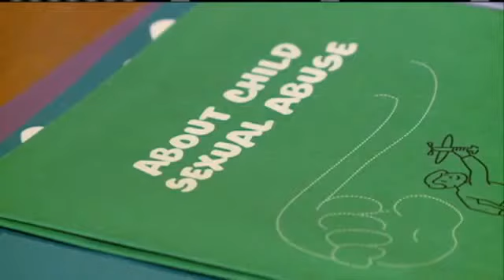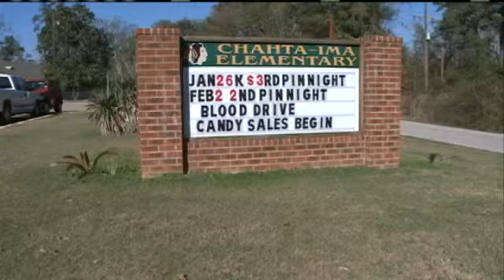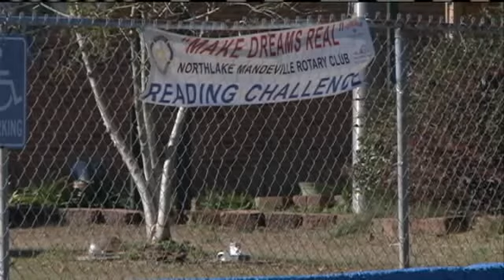North Shore Mother Of Boy Abused In School Speaks Out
A North Shore mother is speaking out after she said her son was sexually abused by another student at a Lacombe Elementary School.